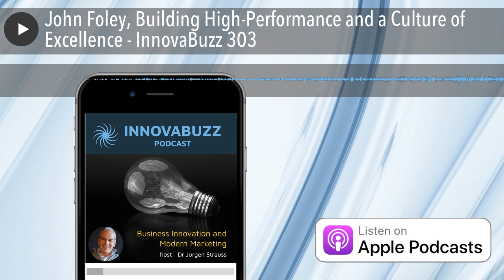John Foley, Building High-Performance and a Culture of Excellence - InnovaBuzz 303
In this episode, I’m really excited to have on as my guest, John Foley, a former lead solo pilot of the Blue Angels, a Sloan Fellow at Stanford School of Business, a top-rated leadership keynote speaker, gratitude guru and expert in the how of high-performance teams. His Fearless Success System has transformed 1000’s of organizations around the globe and he's author of the book Fearless Success: Beyond High Performance.

In our discussion, John talked to me about:

• The five things to do to create a culture of personal responsibility in your team
• How to get into your high-performance zone, with clarity of vision and a purpose higher than self
• The best debrief ever

Listen to the podcast to find out more.

The Podcasts